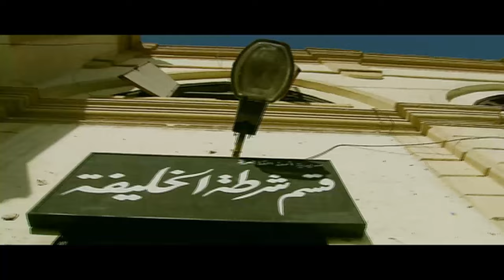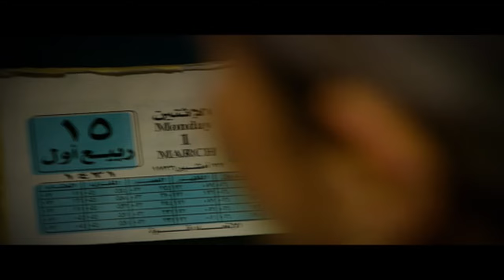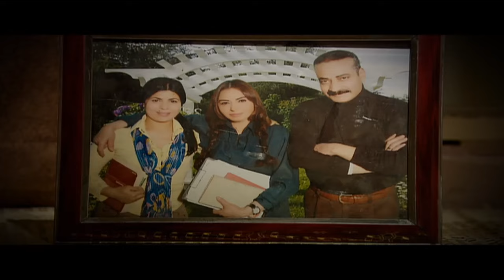حصريا اقوي افلام الاكشن فيلم " منعطف خطر" بطولة باسم سمره🔥